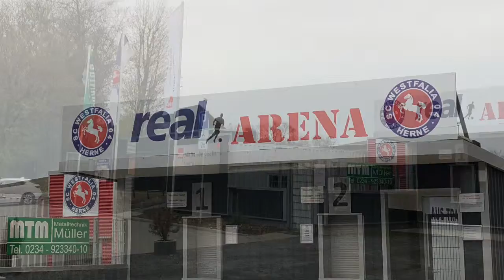2018/11/26~12/1 ドイツブンデスリーガ Westfalia Herne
2018/11/26~12/1 ドイツブンデスリーガ Westfalia Herne